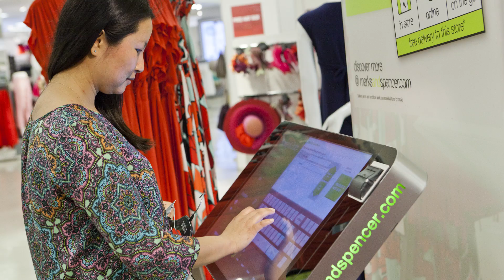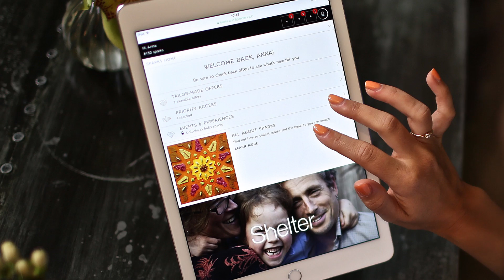Nathan Ansell, on the capabilities that help M&S better understand its customers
Nathan Ansell was awarded Data Professional of the Year at the Data Storytelling awards. As Marks & Spencer's Global Director of Loyalty, Customer Insight and Analytics (now Marks & Spencer's Marketing Director), he champions the tools and capabilities the retailer needs to put customer-centric thinking into everything they do.

In this video Nathan explains how he sees his role as an insights leader, encouraging his team and the whole organisation to have a constant connectivity with customers. He also discusses the role of data science alongside traditional research in helping Marks & Spencer focus on what customers value, not just what they say they want.

Read about Brand Learning's own award-winning work with Nathan and the M&S Food Business, building Marketing capabilities across the customer experience to deliver profitable growth.

Join the conversation and share your opinions on Twitter or LinkedIn (@brandlearning), where you’ll find our latest content as well as some of our favourite thought-pieces from other influencers.